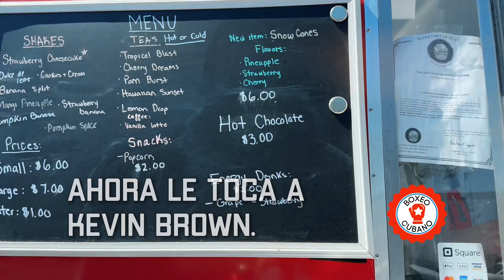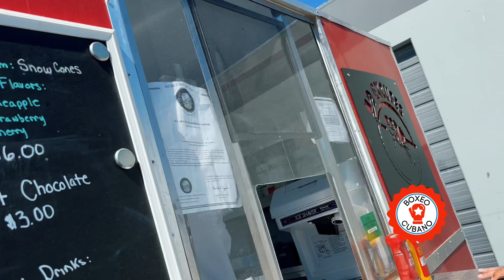Wow lo que hicieron estos boxeadores cubanos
No somos los mejores en nada, pero somos los originales y seguimos siendo los diferentes. Boxeocubano NuevaGeneracion 🥊🇨🇺